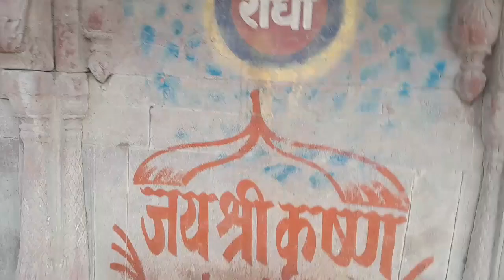वृंदावन के सुंदर स्थलों के ऐसे दर्शन आपने कभी नहीं किए होंगे